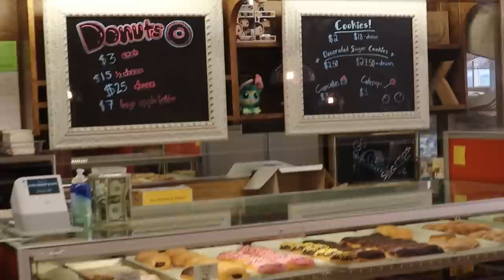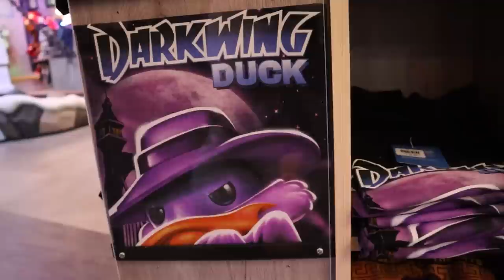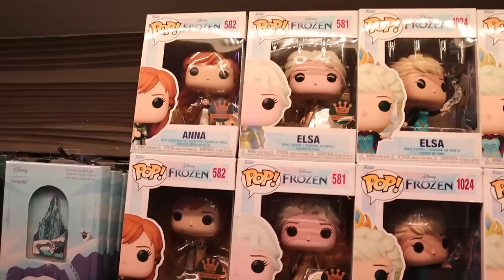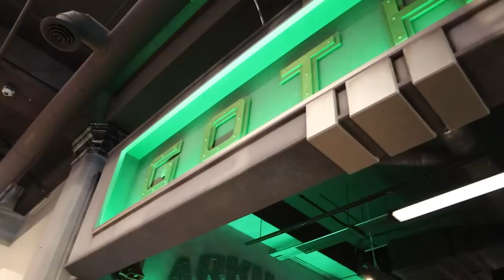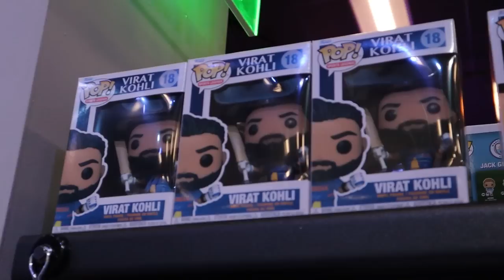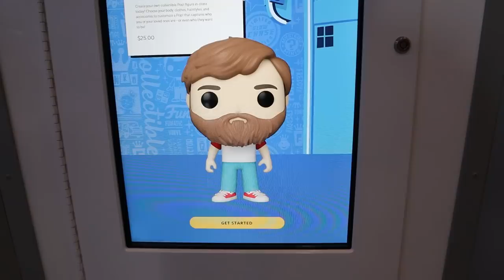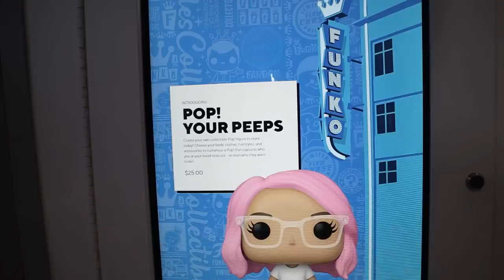I Went to the Best Funko Pop Store in the World! (Funko HQ)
Today I visit Funko HQ to see what cool Funko Pops I can find and maybe some chases and exclusives.

POP PROTECTORS!

MUSIC
DAVID CUTTER